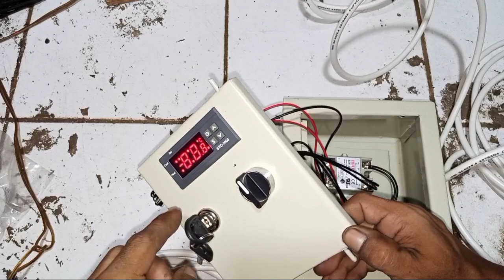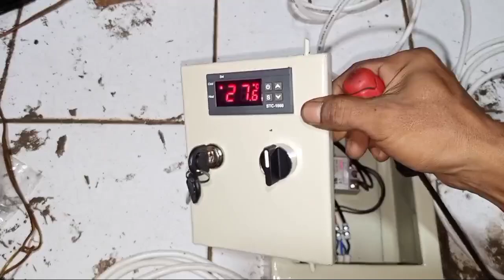Es Kristal Cuma Pake AC 1 Ruangan Full Es Kristal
Mesin ini untuk mendinginkan 1 ruangan ukuran 3 meter persegi,untuk mengawetkan makanan atau minuman,untuk penyimpanan es batu agar tidak mencair.

Selengkap nya Cek WA : 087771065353